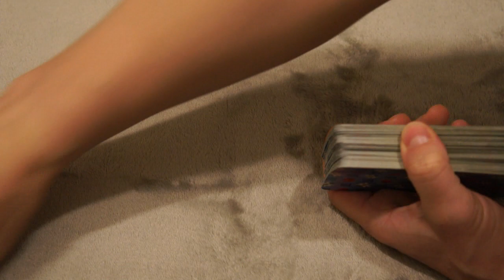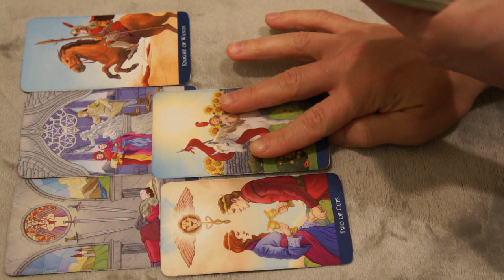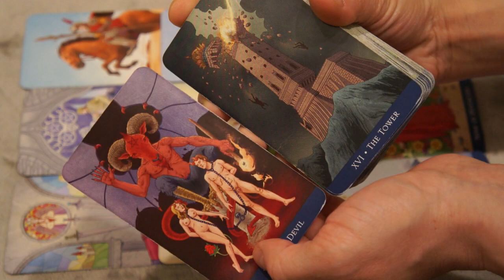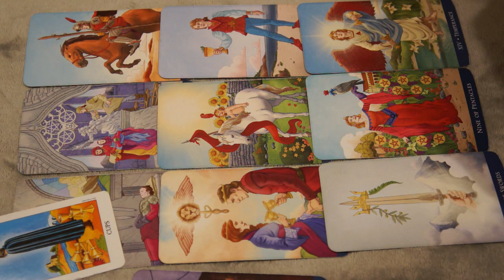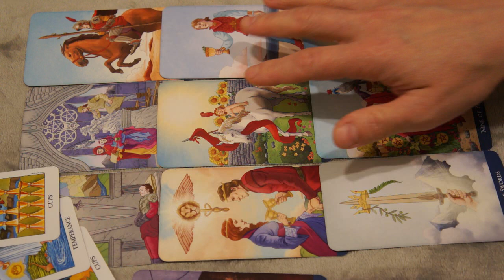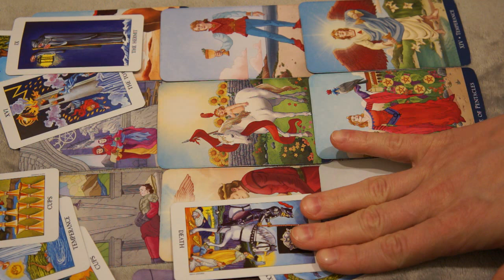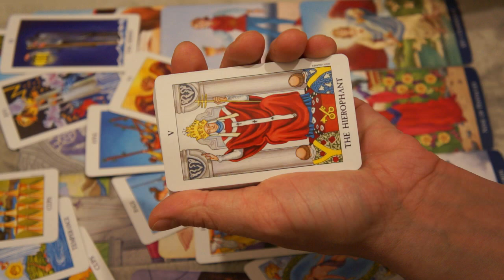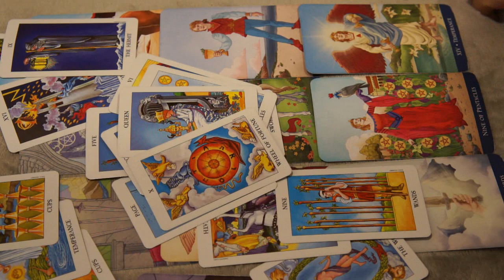JUNE 6-7 WATER ( CANCER SCORPIO PISCES ) * IT'S NOT OVER YET...AT LEAST LET'S HAVE A LAST TALK *